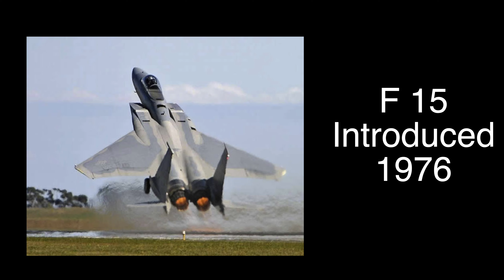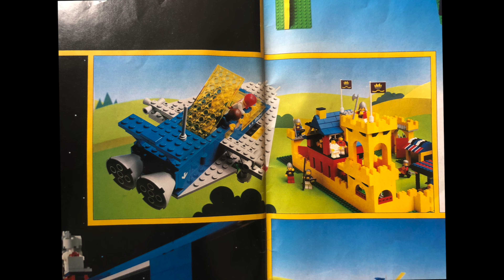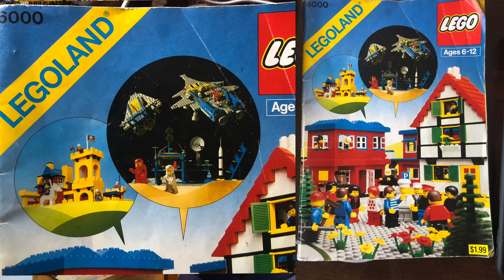Lego Space Galaxy Explorer - sets 928 and 497 - 1979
Chapters
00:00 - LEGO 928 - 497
00:18 - LEGO 928 Review
00:42 - LEGO 928 and F15
01:07 - LEGO 982 -497 Moon base Build
02:17 - LEGO 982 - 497 Mini Figs
02:35 - LEGO 982  Galaxy Explorer Build
04:52 - LEGO Catalog  6000

LEGO set 928 Review -  Galaxy Explorer , the LEGO Classic Space Set
Also set 497 is same set released in America.
This is the flagship set of The Classic Space sets!

lego 928
lego 497
Lego 6000
Classic Space